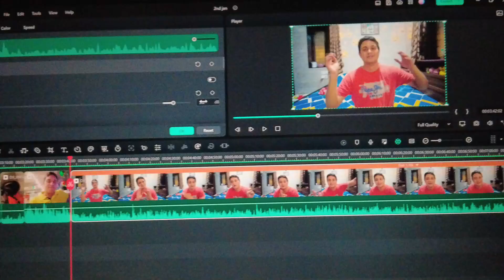School Reopening After Christmas Vacation | Back To School | Holidays Over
VLOG # 191
Anvesha ki school fir se re open ho gai hai after Christmas vacation.
Back to school after vacation

Product Mentioned In Video
1️⃣Walking Horse 🐴Toy
2️⃣Other Similar games
3️⃣Best Umbrellas
4️⃣Ring Light
5️⃣Dancing cactus
6️⃣Talking Toys
7️⃣Dentist Kit

▶️ My Vlogging Setup ◀️
▶️ Vlogging Camera DJI Pocket 2
▶️ Best Vlogging Kit
▶️ Vlogging Mic
▶️ Second Vlogging Camera
▶️ Action Camera Insta360 ONE
▶️ Action Camera GoPro HERO10
▶️ Action Camera Insta360
▶️ Vlogging Tripod
▶️ Selfie Stick Action Camera
▶️ Ring Light
🔥🔥 Amazon Bestseller 🔥🔥
💲 Invest And Grow Your Money 🤑

This video reflects the views and opinions of a person and does not represent the views of Masses. Channek URL

Tiny Family
rohan sane
siddhi sane
siddhi purohit
anvesha sane
smita sane
ramesh sane